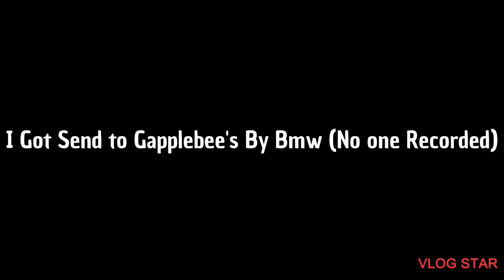New Year Runs!! 2021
We had a sunny day why not have some Fun!

Follow us @jesus_underestimated